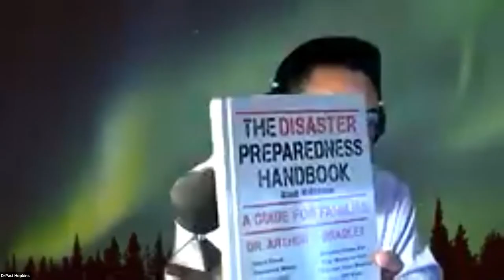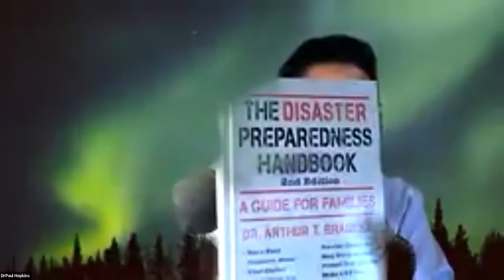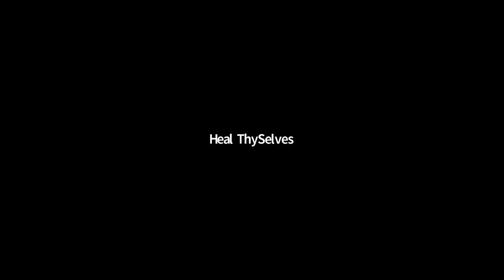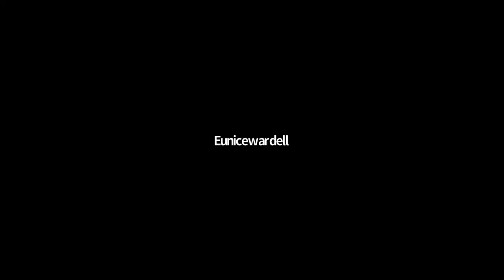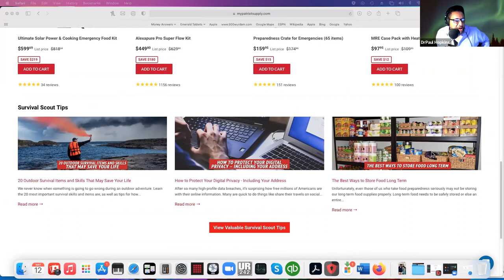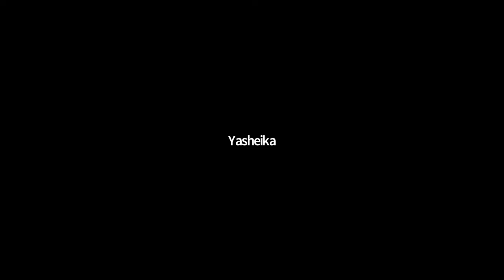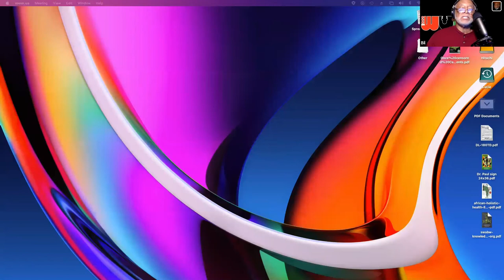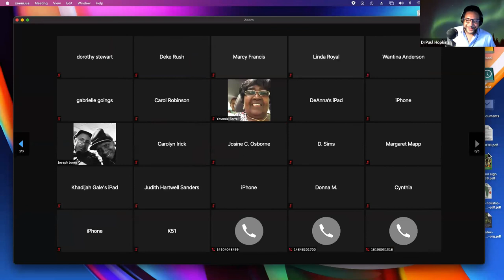The Family Tree with Dr Paul Hopkins and Health Advocate Bil Morgan 5 21 2021REPLAY